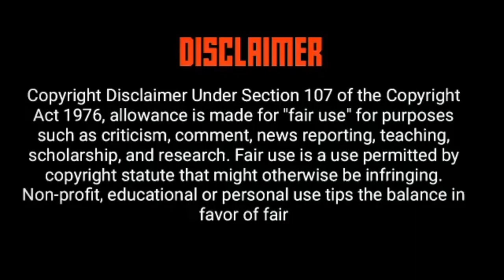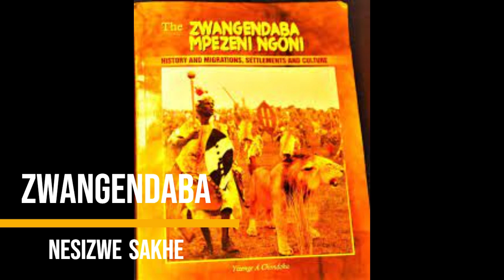Zwangendaba nokufuduka kwakhe | Ngoni people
Ake sithi fahla ngoZwangendaba  wesizwe sama -Ngoni